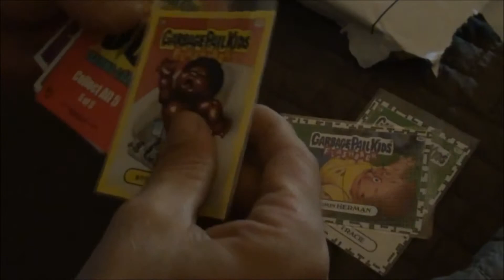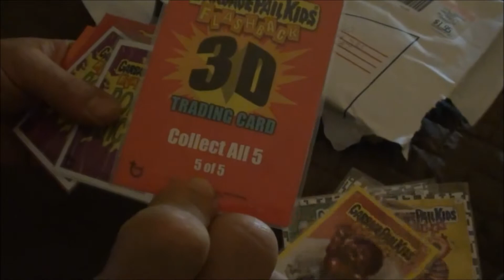Garbage Pail Kids TRADE with greeleymike970